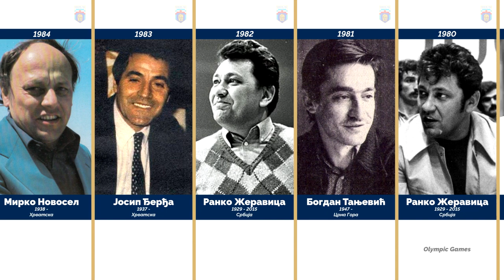Yugoslavia/Serbia National Basketball Team Head Coaches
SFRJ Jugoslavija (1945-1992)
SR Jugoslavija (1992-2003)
Srbija i Crna Gora (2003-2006)
Srbija (2006-  )